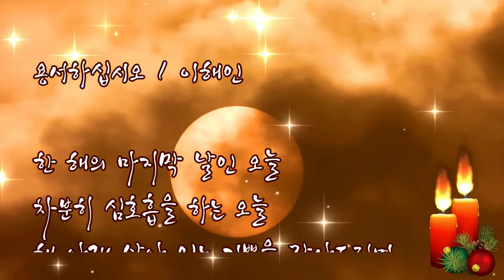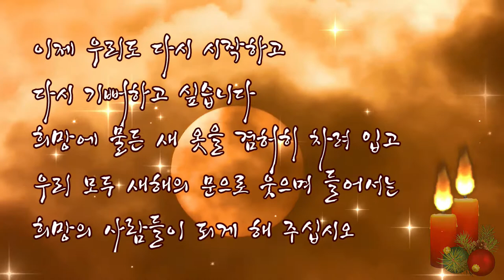용서하십시오 I 이해인